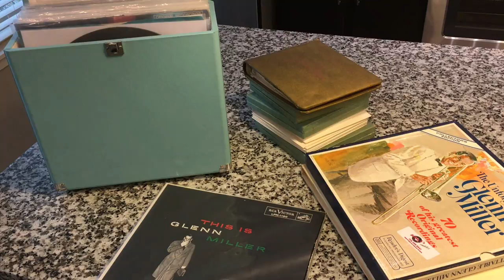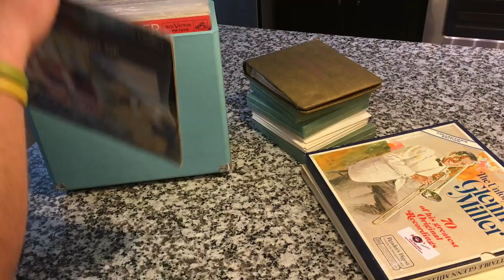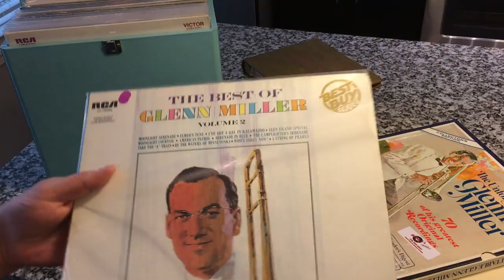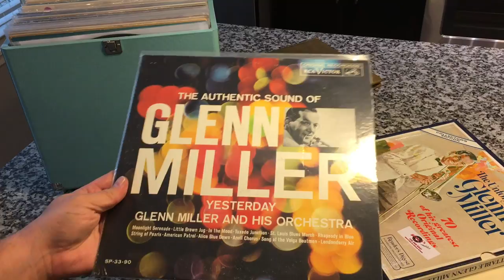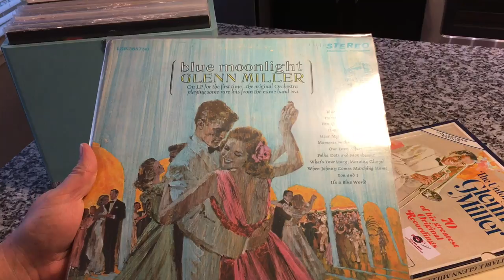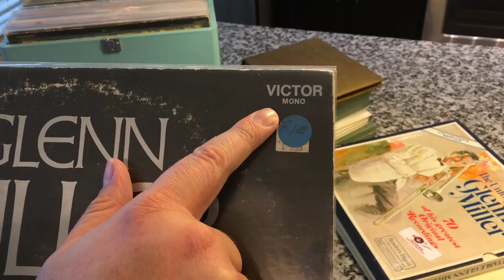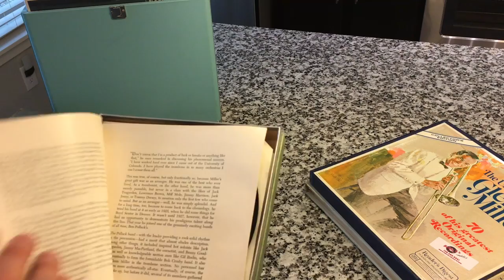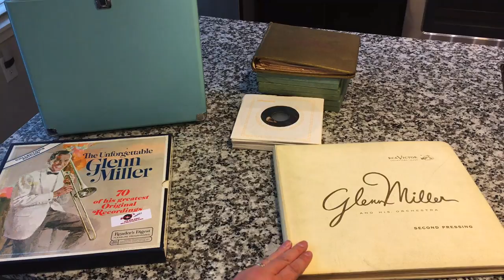My Glenn Miller Record Collection!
Here is a peak in the vault at some of my favorite records!  What do you like to collect?